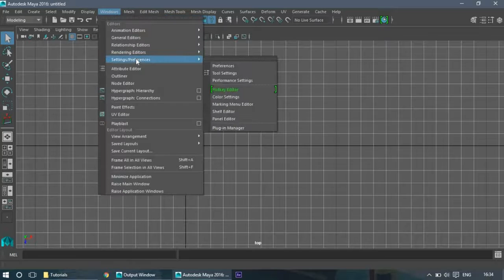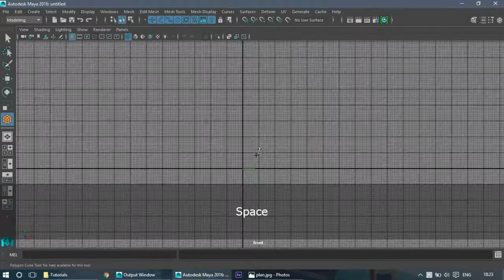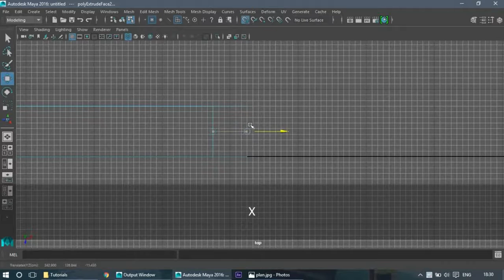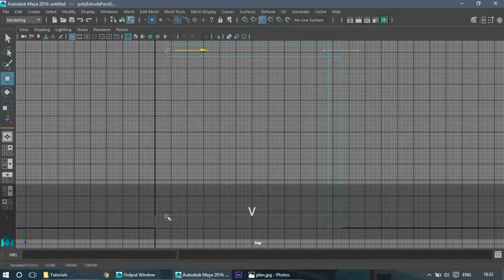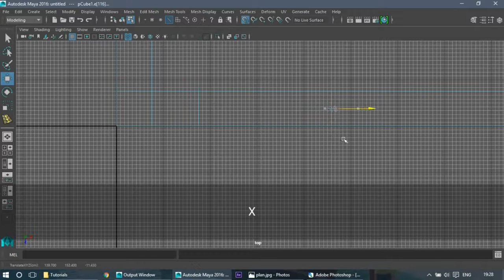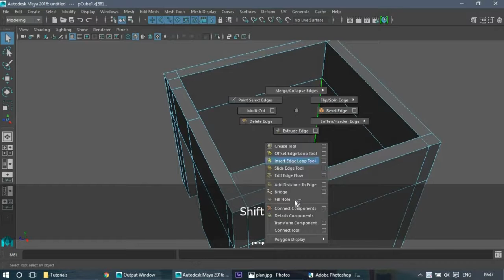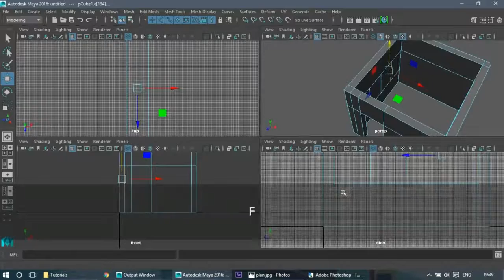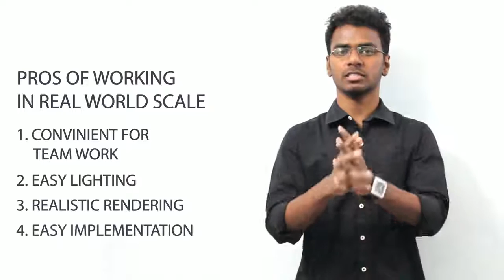Autodesk Maya Tutorial - Working with real world measurements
Learn how to work with real world measurements very accurately.
This video is about setting up grid to our convenience and using the move command: "move -r x y z"
To know more about relative and absolute movement in maya